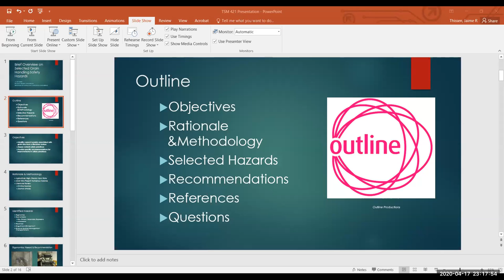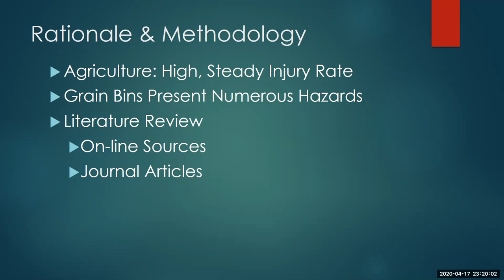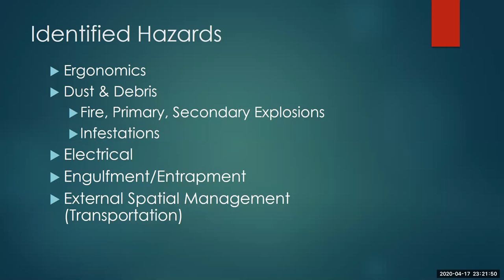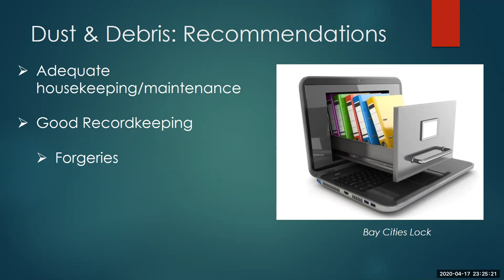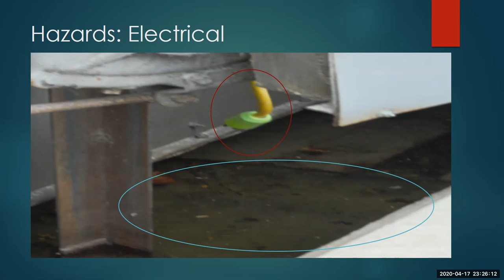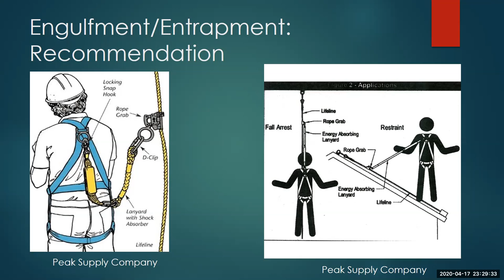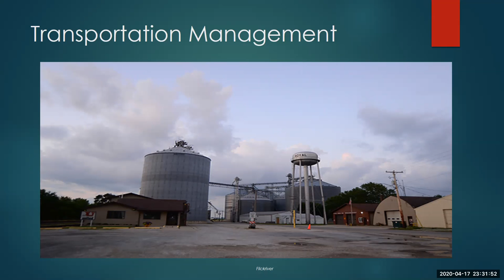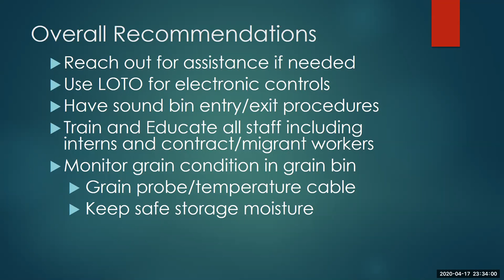Brief Overview on Selected Grain Handling Safety Hazards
Agriculture is one of the most dangerous professions in the world. One area of agriculture which causes injuries is grain handling. This video will provide a generic overview of safety issues in grain handling facilities as well as basic recommendations to avoid and/or manage these hazards.

Created by: Jaime Thissen